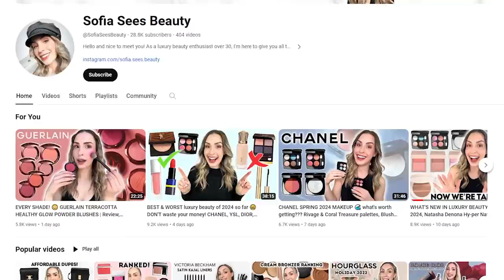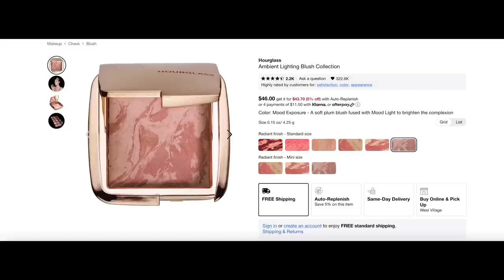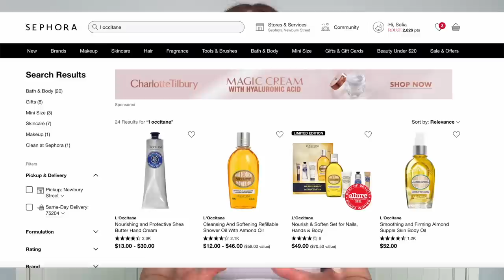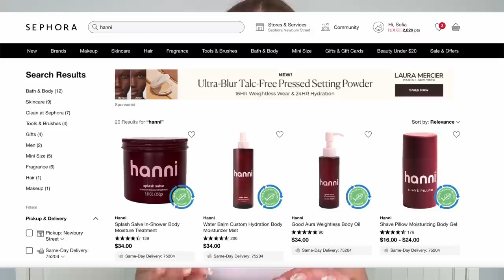SEPHORA SALE 2024 RECOMMENDATIONS! 😱 The best products in EVERY category!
Dates and Sale Details
Use code YAYSAVE to unlock the savings

➡️ PRODUCTS MENTIONED

➡️ TIMESTAMPS
00:00 Sephora VIB Sale Spring 2024 Recommendations
01:58 Best Primers at Sephora
02:57 Best Foundations at Sephora
05:59  Best Concealers at Sephora
08;29 Best Powders at Sephora
09:19 Best Bronzers at Sephora
13:54 Best Blushes at Sephora
19:06 Best Highlighters at Sephora
22:44 Best Eyeshadow Palettes at Sephora
29:45 Best eyeliners, lipliners, and mascaras at Sephora
34:12 Best Lip Products at Sephora
39:43 Best Skincare at Sephora
41:24 Best Bodycare at Sephora
43:46 Best Haircare at Sephora
47:00 Best Fragrances at Sephora

➡️ OVERVIEW
Hi friends! I am SO excited to be sharing ALL of the BEST makeup at Sephora in preparation for the Sephora VIB sale spring 2024. These are all of my Sephora recommendations in every single category! The best of the best! I hope that this is helpful. Below are the links to view the products in each category.  Who is ready for the Sephora VIB Holiday savings even this November??